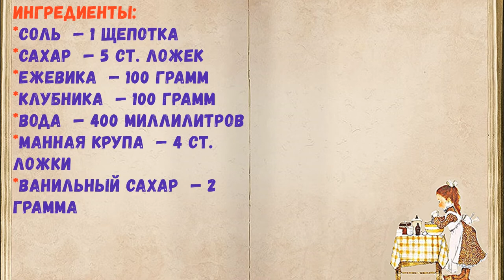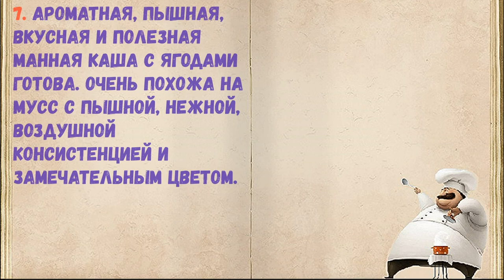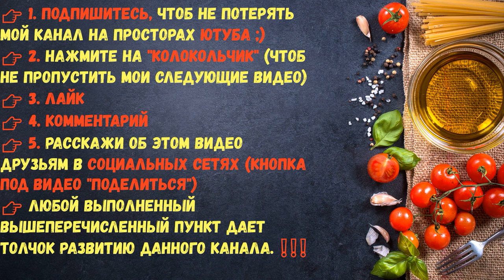Взбитая Манная Каша / Книга Рецептов / Bon Appetit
✅ Взбитая Манная Каша 👇

Ингредиенты:
*Соль  — 1 Щепотка
*Сахар  — 5 Ст. ложек
*Ежевика  — 100 Грамм
*Манная крупа  — 4 Ст. ложки
*Ванильный сахар  — 2 Грамма

👉 Пошаговое приготовление 👇

1. Ягоды помойте и выложите в кастрюлю. Залейте водой.

2. Поставьте кастрюлю на плиту. Доведите содержимое до кипения.

3. Всыпьте соль и сахар. Варите ягоды с сахаром 10 минут.

4. После ягодный отвар процедите, доведите до кипения и всыпьте манную крупу.

5. Варите манную кашу до загустения 5-7 минут, постоянно перемешивая. В конце добавьте ванильный сахар или ваниль.

6. Приготовленную манную кашу охладите и взбейте миксером до пышности. Каша станет гораздо светлее.

7. Ароматная, пышная, вкусная и полезная манная каша с ягодами готова. Очень похожа на мусс с пышной, нежной, воздушной консистенцией и замечательным цветом.